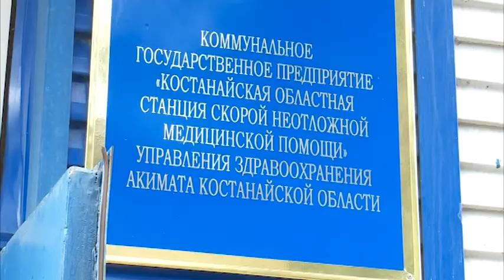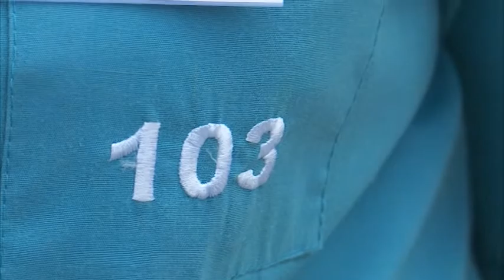Телефонного хулигана разыскивает полиция